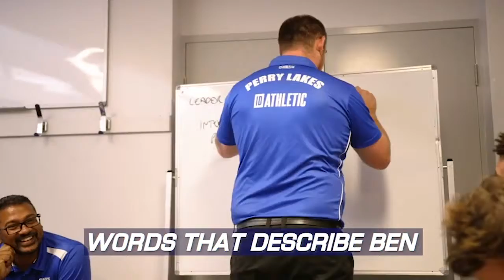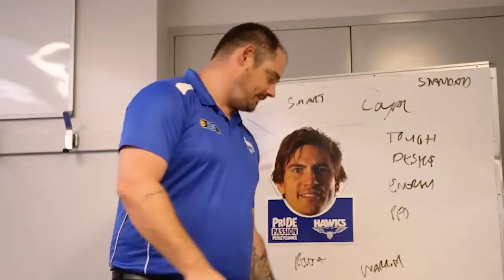300 Games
You don’t get to 300 games without learning a thing or two. Ben Purser is setting the standard, and inspiring present and future SBL players.

Congratulations on the big 300, Ben!